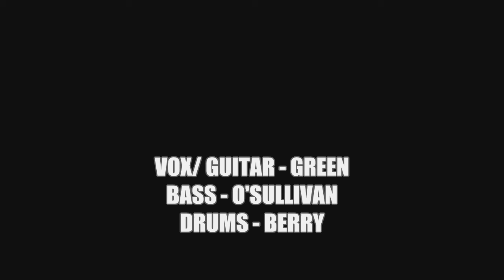The Charm - Crazy Situation (Audio)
The official audio for The Charm from 'Dance With Devil' album 2010.

About The Charm: The Charm are an unsigned three-piece British Indie Pop/Rock band based in Lancaster. The group consists of singer/guitarist Chris Green, bassist Brendan O'Sullivan and drummer/backing vocalist Stuart Berry.

The Charm are mostly influenced by Carter USM, blur and Oasis.

Heartfelt play on words, clean/heavily distorted guitar and up beat drum and bass complete the bands sound along with catchy hooks and melodies to boot.

Despite being best known for their crowd-pleaser sing-a-long ‘Rockstar’, ‘Dance with the Devil’ and ‘Origins of Rock ‘n’ Roll’ remain the most streamed and downloaded tracks from their vast catalogue. Memorable gigs include The Cavern Club, The Clapham Grand, The Academy 3, Manchester, Eden Festival and Kendal Calling.